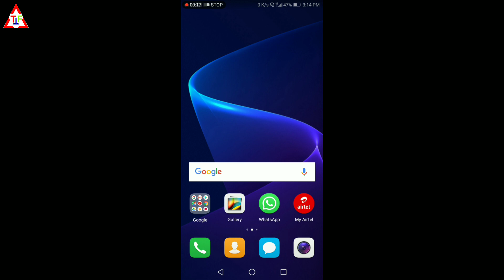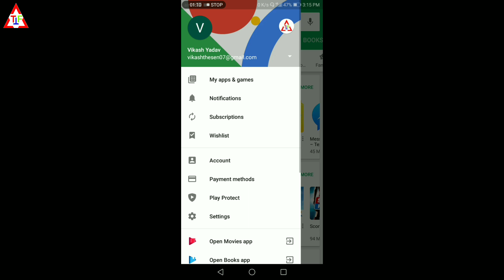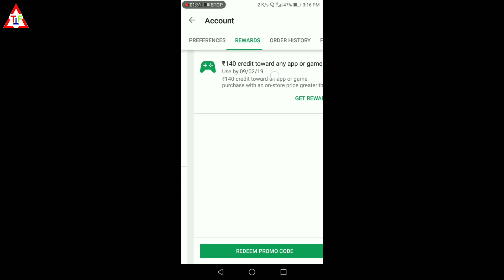Google Free gift card || For All google user || T-For Technical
Hai dosto aj ki is video me hm apko batayenge ki Google play store me apko sabhi google user google ki taraf se free me gift card mil rha hai
Ap is gift card ko apne account me kaise redeem karenge hm apko is videos me batayenge
Aur Is gift card se ap play store me koi bhi App ya game buy kr skte ho

1.free google play gift card codes
2.free google play gift card no survey
3.free google play gift card codes 2019
4.google play gift card codes unused
5.free google play codes 2019
6.free google play gift card no survey no human verification
7.free google play redeem codes giveaway
free google play codes list 2019

                          (by~@vikash_the_sen)